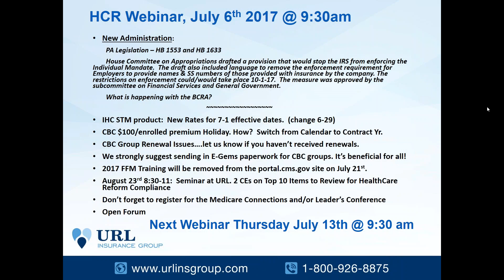Health Care Reform Webinar 7-6-2017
Covered in this video:
- New Administration
- IHC STM product:  New Rates for 7-1 effective dates.  (change 6-29)
- CBC $100/enrolled premium Holiday. How?  Switch from Calendar to Contract Yr.
- CBC Group Renewal Issues….let us know if you haven’t received renewals.
- We strongly suggest sending in E-Gems paperwork for CBC groups. It’s beneficial for all!
- 2017 FFM Training will be removed from the portal.cms.gov site on July 21st.
- August 23rd 8:30-11:  Seminar at URL. 2 CEs on Top 10 Items to Review for HealthCare Reform Compliance
- Don’t forget to register for the Medicare Connections and/or Leader’s Conference
- Open Forum